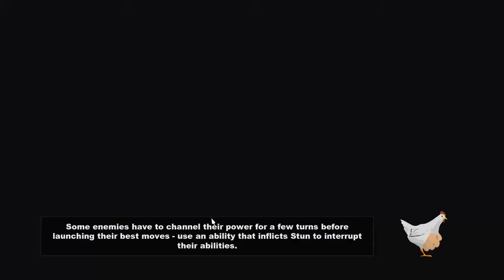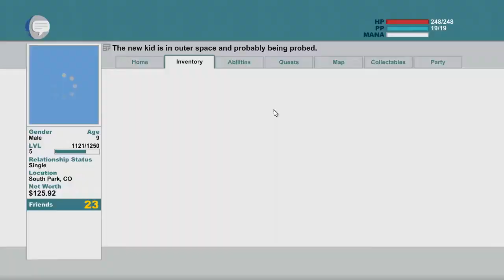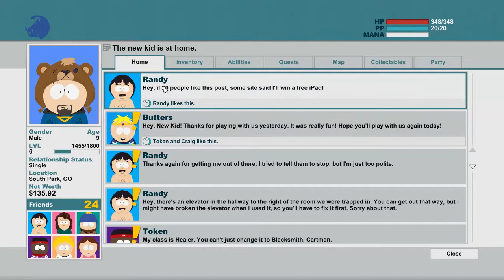South Park: Stick of Truth Tam Çözüm Bölüm 3